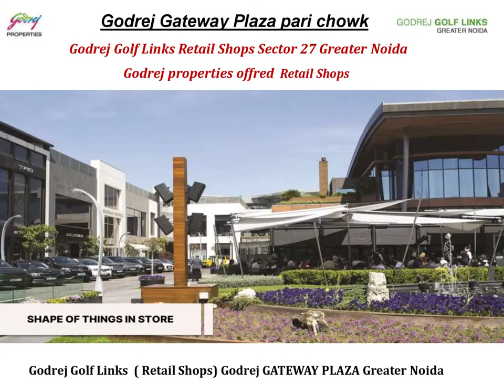Godrej Gateway Plaza Godrej Sales Team No 9873556171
Godrej Properties Offered Designed to inspire collaboration in an environment enveloped by greenery. Designed by Nikken Sekkei, it is part of GATEWAY PLAZA’ Retail precinct that is tied together with extensive landscaping, programming and an activated pedestrianized ground floor realm, setting a high standard for workplace design beyond the confines of the Highstreet Retail. Amenities : To support active and passive outdoor activities from playgrounds and tennis courts, to jogging tracks, designed water bodies with rich landscaping all around ✔ Awarded 'Gold' Pre-Certification by IGBC ✔ Energy Efficient Homes with Green Features ✔ Security Based Project ✔ 9 Hole Golf Course Facing Project Advantageous Location For the builder, location is 100 per cent as it decides the value of the property and promises a high return over investment. So the builder ensures the location is bustled with all the social ancillary and comfort